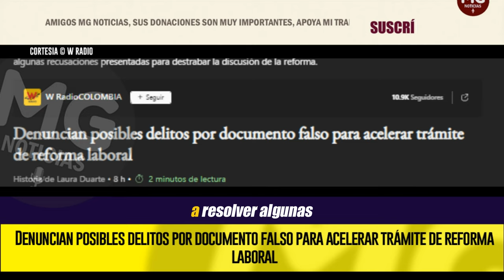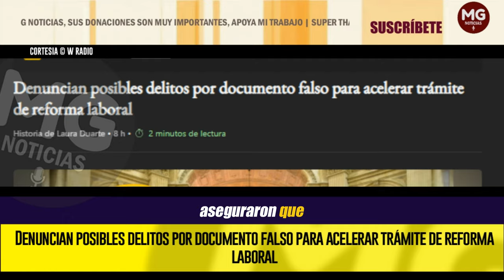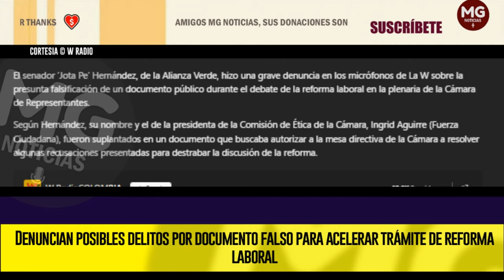JUGADITA DEL GOBIERNO PETRO ⛔ ‘Jota Pe’ Hernández hizo una grave denuncia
Denuncian posibles delitos por documento falso para acelerar trámite de reforma laboral
W RADIO